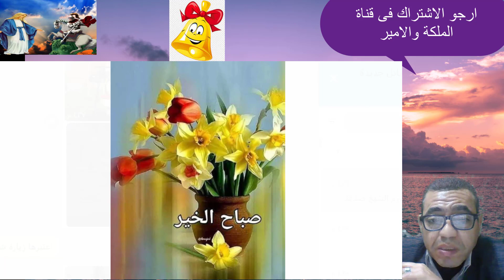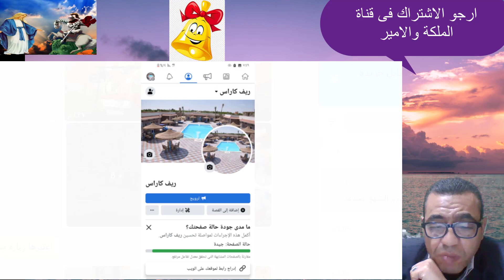مدهش ورائع و ما لا تصدقة عين ما يفعلة الريف الاوربى ( كاراس المسيحى )مع السياح المصريين لن تصدق !!!